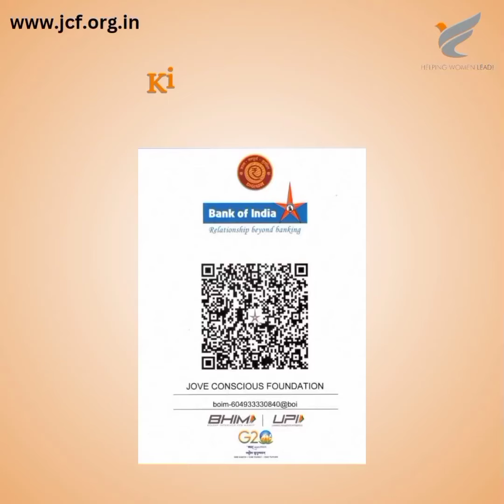Jove Conscious Foundation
The Jove Conscious Foundation (JCF) is commemorating World Environment Day with a focused mission to promote environmental awareness and protection. This year, the students and staff of JCF are actively participating in initiatives aimed at creating a healthier environment, particularly for women.